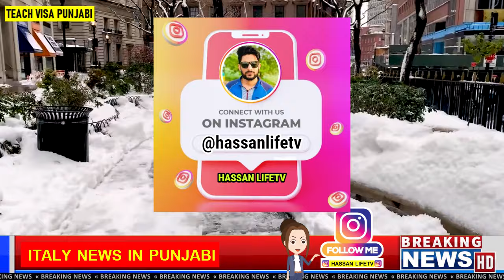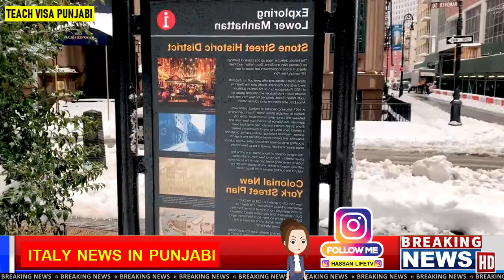12 December Italy Nula Osta Update | Italy Nula Osta News 2023 ! Open new Nulla Osta 2024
12 December Italy Nula Osta Update | Italy Nula Osta News 2023 ! Open new Nulla Osta 2024